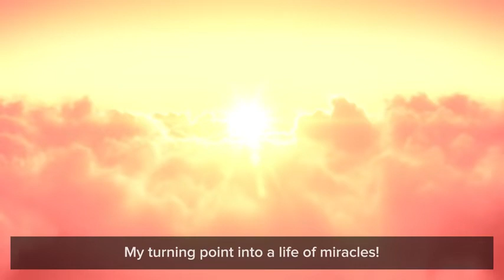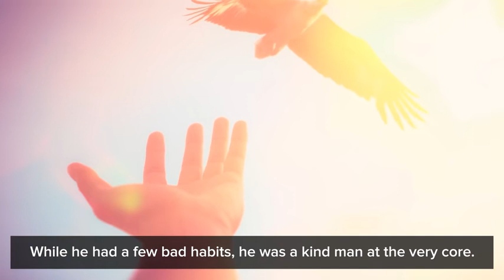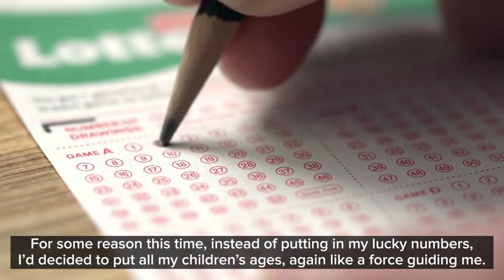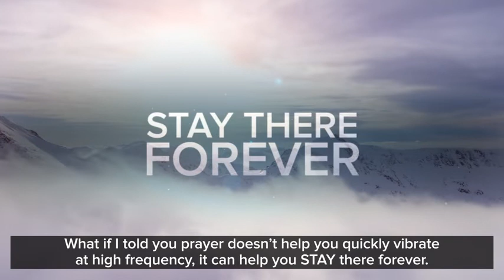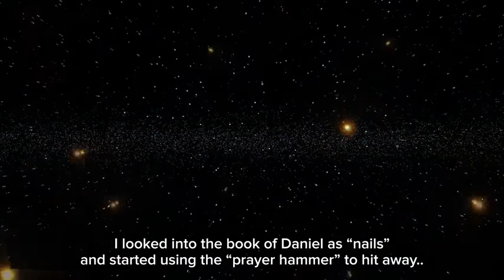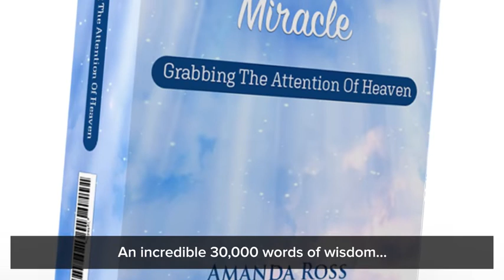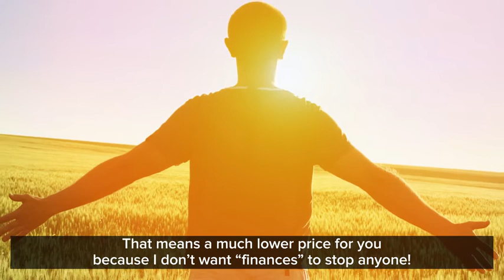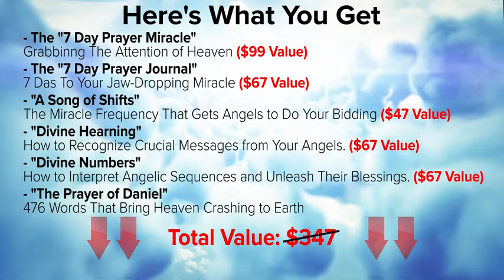How Powerful Miracle Prayer Can Change Your Life | The Most Powerful Abundance Prayer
7 Day Prayer Miracle is an innovative new take on the law of attraction world. Amanda Ross has devised a step-by-step system that combines the best out of law of attraction, manifestation, personal development.